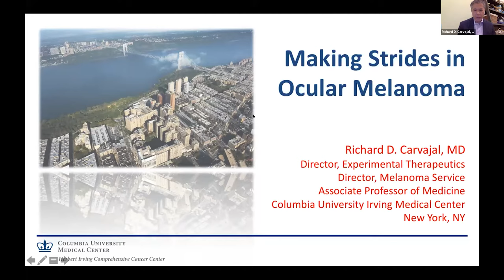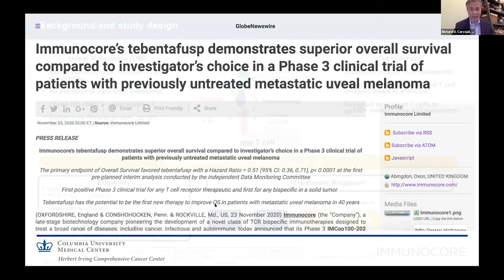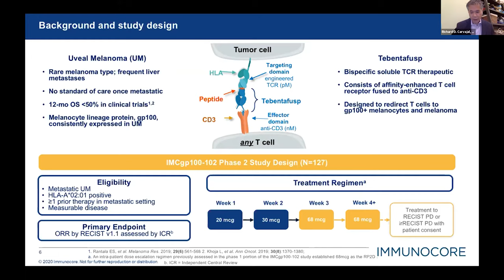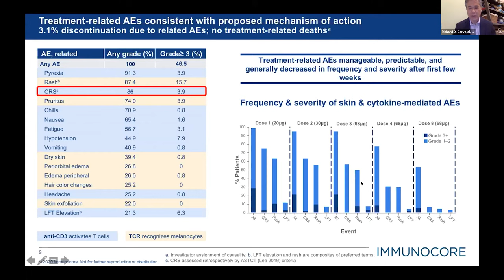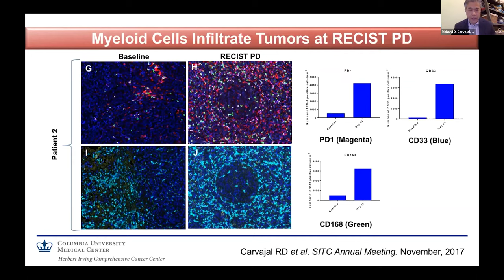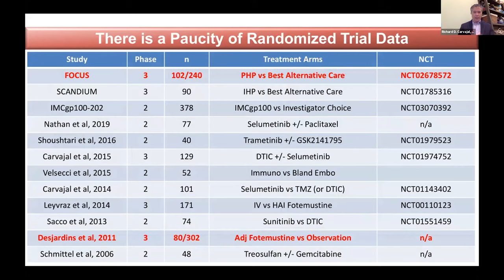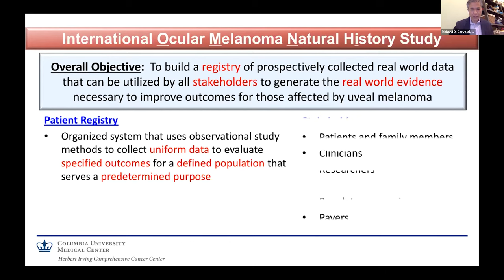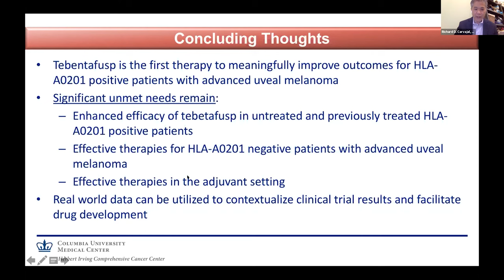Seeking Answers: Ocular Melanoma Making Strides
Presented by,
Richard D. Carvajal, MD
Department of Medicine
Division of Hematology/Oncology
Co-Leader, Precision Oncology and Systems Biology Program
Director, Experimental Therapeutics
Director, Melanoma Service